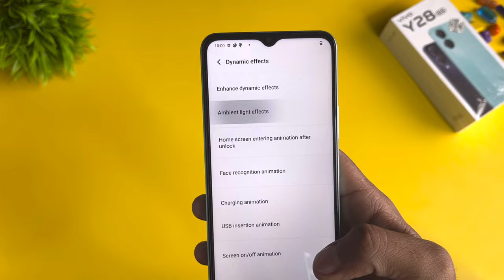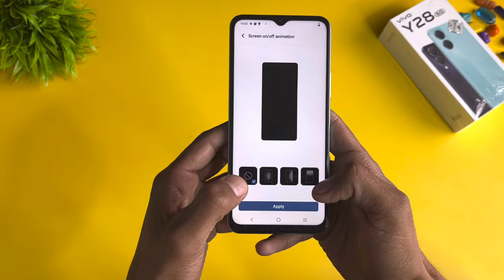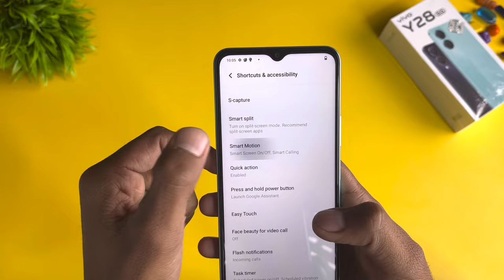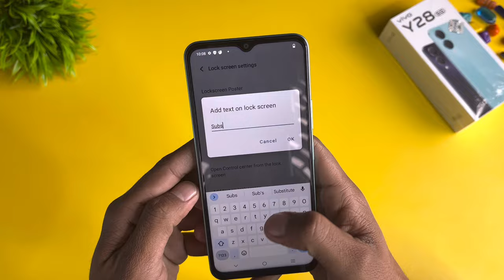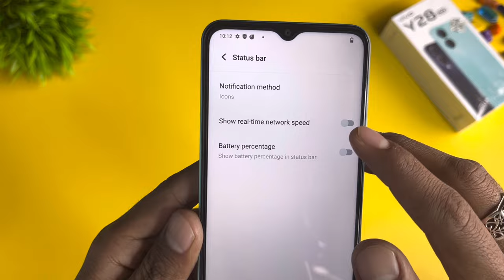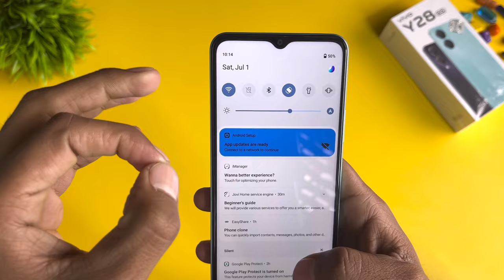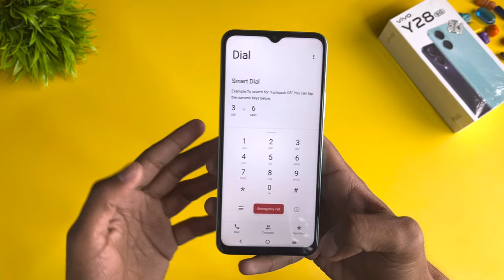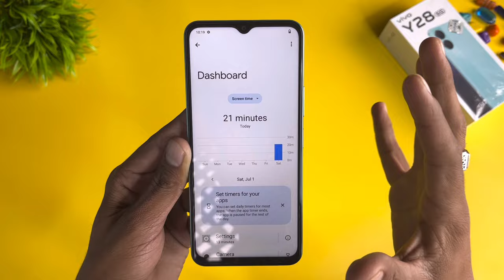Vivo Y28 5G Top 50+ Hidden Features | Vivo Y28 Tips & Tricks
Aaj Hum Tips & Tricks Batane Wale Hai Vivo Y28 5G Ke..

Vivo Y28 5g Top 50++ Hidden Features
vivo Y28 5g tips and tricks hindi
vivo Y28 5g camera tips and tricks
vivo Y28 tricks and tips
vivo Y28 5g tips and tricks
vivo Y28 5g tips
vivo Y28 camera tips and tricks
vivo y28 5g settings tips
vivo y28 camera tips
vivo y28 5g settings
vivo y28 settings
vivo y28 5g settings app lock
vivo y28 5g settings all
vivo Y28 5g settings reset
Vivo y28 5g settings lock
vivo Y28 settings app lock fingerprint
vivo Y28 5g hidden features in hindi
vivo Y28 5g special features
vivo y28 5g hidden settings
vivo Y28 best hidden features
vivo y28 5g hidden apps
vivo y28 5g hidden photos
vivo y28 5g hidden tricks
vivo Y28 5g hidden
vivo y28 5g hidden place
vivo y228 5g top 50 settings
vivo y28 top back
vivo y28 5g top setting
Vivo y28 5g best features
vivo Y28 5g best camera settings
vivo y28 5g best cover
vivo y28 best back cover
vivo y28 5g best theme
vivo y28 5g best colour
vivo Y28 5g hard reset
vivo y28 5g call recording setting
vivo y28 5g app lock setting
vivo Y28 5g mobile
vivo y28 5g me app lock kaise lagaye